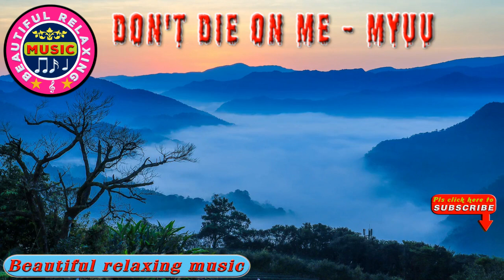🎵 Beautiful Relaxing Music || Don't Die On Me - Myuu || Beautiful Relaxing Music Channel.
In this channel we upload  beautiful , sweet , melodious  music that can improve mood, decrease pain and anxiety, and facilitate opportunities for emotional expression and make you chill .
Mountains -Video by Grant Chang from Pixabay